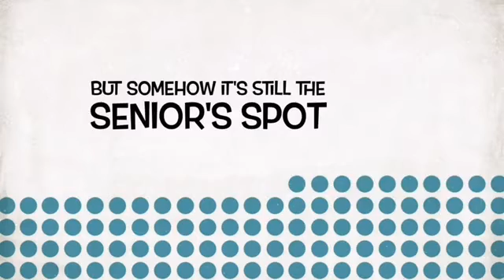Next By Kevin Waltman Trailer